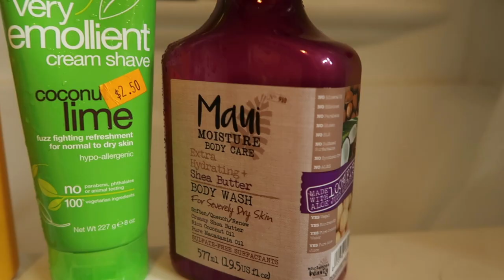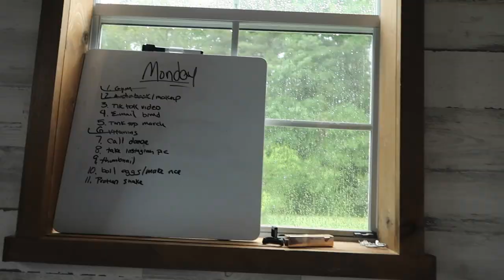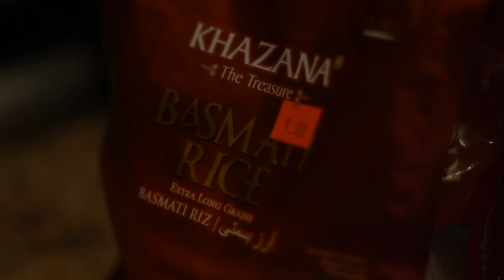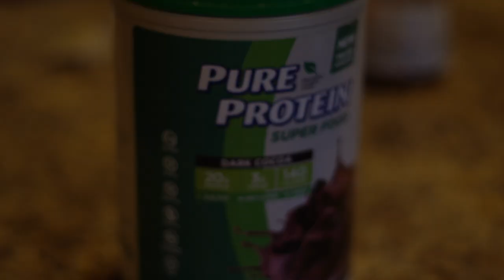DAYTIME routine | Life in My Shed 2020 *fighting depression*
I've been home for months and life is unsure still. The world is unpredictable. Today I want to show you how I'm coping. I hope it can help you too.